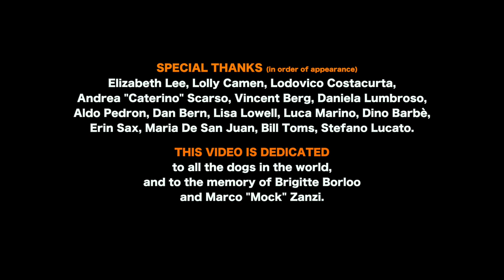Lorenzo Bertocchini - DOG ODE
Please download the song and support 4 great dog helping associations.
You can pay whatever you like: 1€ or MORE.

The "MORE" part is your donation that will support 4 great dog rescue associations:

MUSICIANS:
Lorenzo Bertocchini (vocals, acoustic guitar, harmonica)
Luca Marino (bass, backing vocals)
Lisa Lowell (backing vocals)
Johannes Bickler (drums)

AUDIO CREDITS:
Recorded and mixed at A Studio (Angera, Italy) by Marco Brovelli.
Additional recording at Sound (New York City, USA) by Freddie Katz.
Mastering at Beach Studio (Gornate Olona, Italy) by Stefano Lucato.

PHOTO CREDIT:
Andrea Dall'Osto - Diadema

VIDEO CREDIT:
Nicola Crucinio - Oltrevideo.

DOG ODE
[words and music by Lorenzo Bertocchini]
SIAE 2018/Pongo Edizioni

At the end of the day, you greet me with your wagging tail
It makes me feel so good, makes me feel so swell
It’s just you and me, and that’s more than enough
You’re my best friend, my brother

Now, you look so human, though your feelings are real
I know you understand every thing I say or feel
You’d jump in the fire or in the freezing water for me

Well, it’s the same old toys, and you’re full of surprise
You sit by the dinner table with hope in your eyes
Sit up and slurp, stand up and drool, beg for cookies, pout pout

You give me love and devotion, friendship and company
Everybody calls you "dog" - that’s D.O.G.
But you’re a single trusting heart, the most perfect being definitely
And to tell you the truth, you’re more like a God - that’s G.O.D.
To me

Dirty pouts, ruffled hair and a cold damp nose
Ok, it’s true that sometimes you don’t smell like a rose
But you’re good to the bone, and to me that’s what counts

Chase a cat, fetch a toy, now go catch the ball
'Cause baby we were born to run, after all
Got your tongue hanging out - all right, time to take a break, I guess

You stick your head out the window, when we ride in the car
You like to go to the park, to the lake, to the bar
Never tired, never sad, always up for more

Now, sleeping in the bed or on the couch is what you love to do
Although, officially, you’re not allowed to
And once, when I was out, you chewed up my boot...
You’re still my best friend, my brother